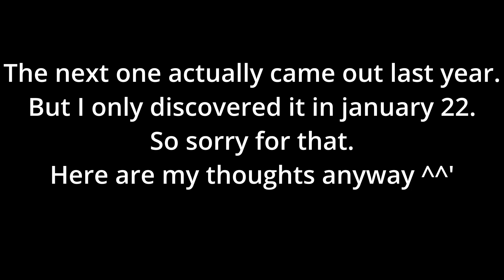RANKING MY TOP15 FAVORITE KPOP SONGS OF 2022 | REVIEW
Which kpop songs were your absolute favorites in 2022 ? 🤔 Share your list in the comments, I'm really curious to know.

⏱️TIMESTAMPS ⏱️
00:00 Intro to 2022’s TOP15 songs
01:24 Pick 15
03:13 Pick 14
05:23 Pick 13
07:18 Pick 12
09:36 Pick 11a
11:18 Pick 11b
13:07 Pick 10
14:54 Pick 9
16:18 Pick 8
19:11 Pick 7
21:04 Pick 6
22:25 Pick 5
25:25 Pick 4
27:46 Pick 3
29:29 Pick 2
33:20 Pick 1

Honorable mentions :
Red Velvet-  Feel My Rythm
StayC - Run2U
Oneus - Same Scent
Red Velvet - Wildside
Loona - Pose
SeulGi - 28 reasons
Viviz - Tweet Tweet
Solar - Honey
(G)-Idle - Tomboy